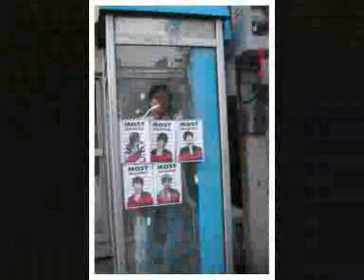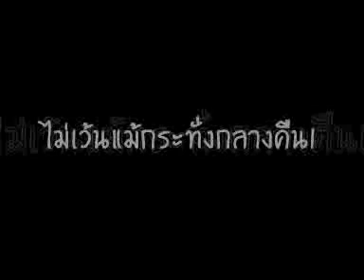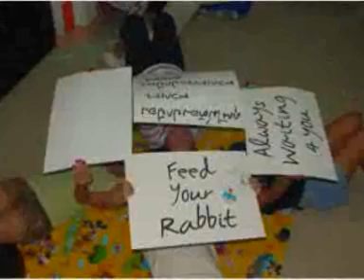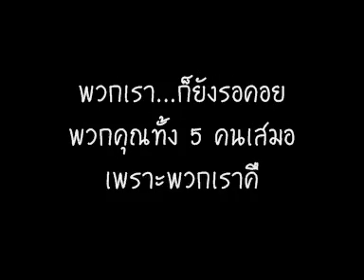TripleS Thailand Project (Sample Version)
This Project is doing for show our support to SS501.

Whatever they do... whatever they decide...

We will always support them forever.